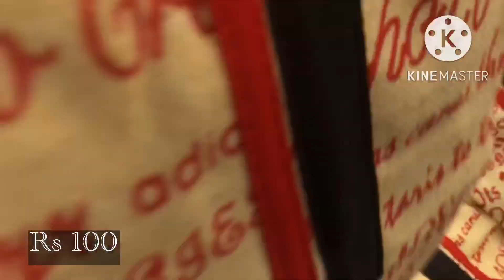Biggest Landa Bazaar || Imported & Branded Used Clothes, Heels, Bags, Shoes,Jewelery,Blanket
Biggest Landa Bazaar || Imported & Branded Used Clothes, Bags, Shoes, jewelery,Blanket